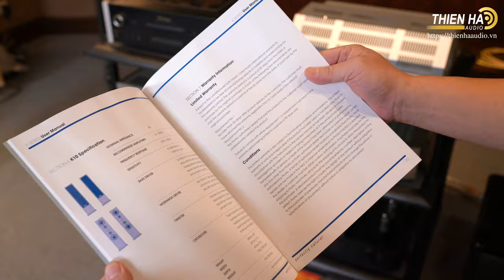[Phần 1] Unbox Loa Bookshelf ProAc K1 - Tranh Ngôi Vương Loa Bookshelf Hi-end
Thông Số Kỹ Thuật:
Model: K1
Kiểu loa: Loa bookshelf
Trở kháng: 8 ohms
Công suất khuyếch đại khuyến nghị: 10 – 150 Watts
Dải tần đáp ứng: 28 Hz – 30kHz
Độ nhạy: 90dB
Hệ thống củ loa:
1 loa bass/midrange, hình nón dệt Kevlar đường kính 16.5 cm
1 loa tweeter với màng chắn siêu nhẹ
Kích thước (Cao x Rộng x Sâu): 56.9 x 26.4 x 40.1 cm
Màu sắc phiên bản tiêu chuẩn: Black Ash, Mahogany, Cherry, Natural Oak, Silk White and Walnut
Màu sắc phiên bản cao cấp ( đặt hàng có phụ phí) : Rosewood, Ebony NEW Tamo Ash, Dark Ecualyptus